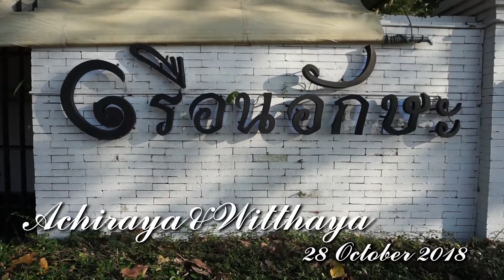Achiraya&Witthaya's wedding @เรือนอักษะ ถนนอุทยาน #28/10/61 💓💖💓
ขออภัยในความถ่ายไม่สวยบ้างมือสั่นบ้าง แต่ตั้งใจตัดคลิปเป็นของขวัญให้ยี่แจ้กับพี่เส็งในงานวันนี้นะคะ ขอให้อายุหมั้นขวัญยืน มีลูกน่าร๊ากๆไวไว ขอให้มีความสุขมากๆค่า เยิฟ ⭐⭐⭐
ปล.ขออภัยถ้าตัดคลิปไม่ติดเเขกครบทุกท่านนะคะ ติดก้นช่างกล้องบ้างอะไรบ้าง เวลาเพลงน้อยด้วยเลยใส่ไม่ครบคะ เเต่พยามยามเเล้วจริงๆ 🙏🙏🙏